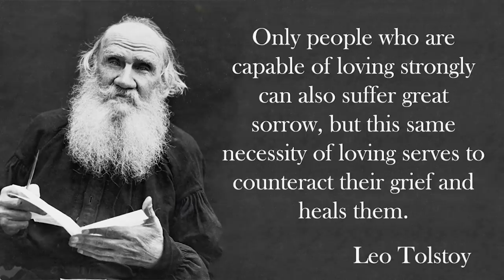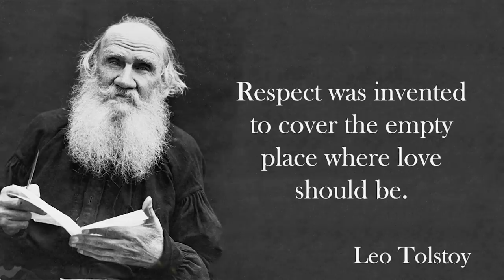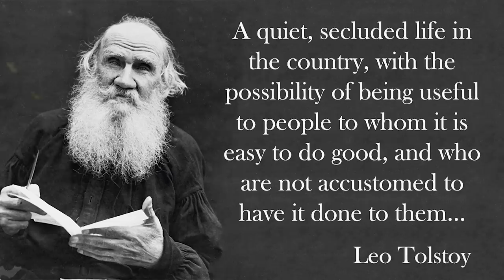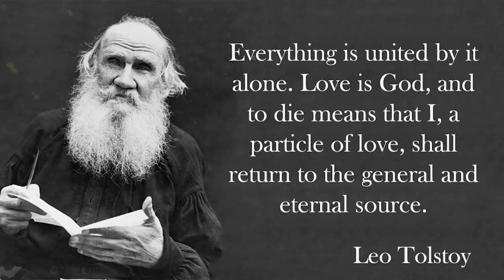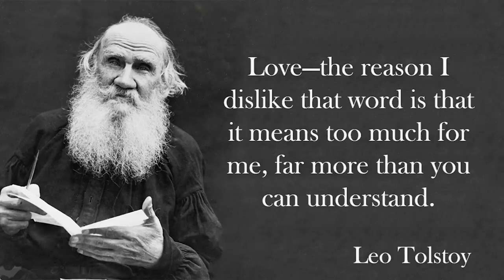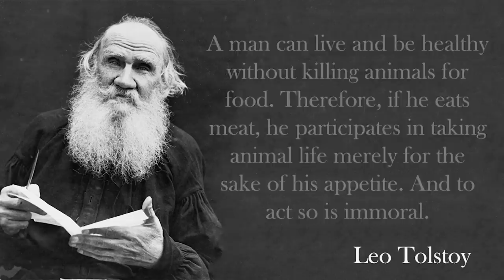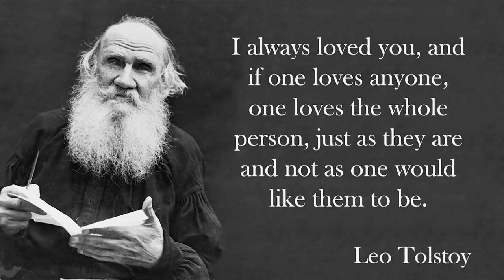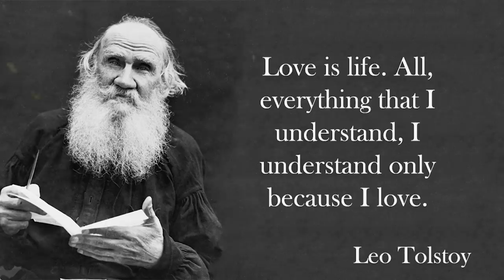Brilliant Leo Tolstoy Quotes!